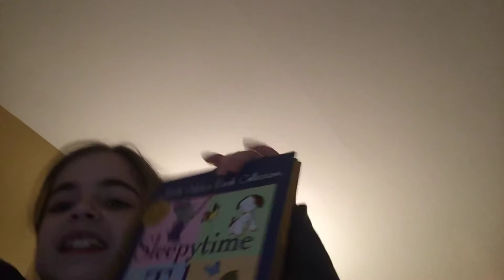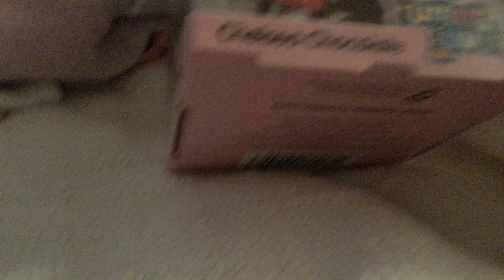Packing for my 4 day trip to the ponchos